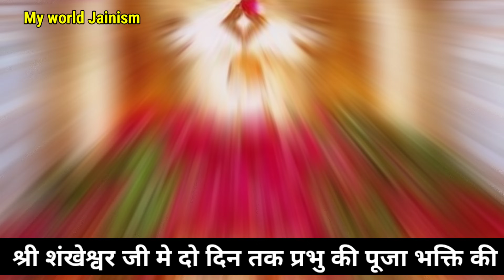जैन परिवार मृत्यु को छूकर वापस आया शंखेश्वर पार्श्वनाथ भगवान का चमत्कार ! देखिए पहली बार | Jain News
● जय जिनेन्द्र●
● मित्रों इस Video में आप देखेंगे जैन परिवार मृत्यु को छूकर वापस आया शंखेश्वर पार्श्वनाथ भगवान का चमत्कार ! देखिए पहली बार Jain News Jain Temple shankheshwar parshwanath Jain Temple Chamatkar Jain Mandir Jain Temple Chamatkar Jain Sadhvi Life Diksha Vihar ||

० जय जिनेन्द्र आज हम देखेंगे: गुजरात के सूरत के एक जैन परिवार की कहानी जो श्री शंखेश्वर पार्श्वनाथ भगवान के दर्शन कर पुनः लौट रहा था तभी रास्ते मे क्या हुआ और कैसे श्री शंखेश्वर पार्श्वनाथ दादा का अद्भुत चमत्कार हुआ।
शंखेश्वर पार्श्वनाथ स्तवन स्तुति आदि करते हुए धार्मिक परिवार कैसे बचा देखिए वीडियो में।श्री शंखेश्वर जैन तीर्थ को सबसे महत्वपूर्ण जैन तीर्थों में से एक ओर प्रमुख माना जाता है ।
 जैन तीर्थ का अद्भुत रहस्य और चमत्कार यूट्यूब पर पहली बार देखिए।
● Jai Jinendra Today we will see: The story of a Jain family from Surat, Gujarat who was returning after seeing Lord Shankheshwar Parshvanath, what happened on the way and how the amazing miracle of Shri Shankheshwar Parshvanath Dada happened.
 Watch the video to see how the religious family survived while singing Shankheshwar Parshvanath Stawan Stuti etc. Shri Shankheshwar Jain Tirtha is considered one of the most important Jain Tirthas.
  Watch the amazing mystery and miracle of Jain pilgrimage for the first time on YouTube.
● jay jinendr aaj ham dekhenge:
gujaraat ke surat ke ek jain parivaar kee kahaanee jo shree shankheshvar paarshvanaath bhagavaan ke darshan kar punah laut raha tha tabhee raaste me kya hua aur kaise shree shankheshvar paarshvanaath daada ka adbhut chamatkaar hua.
shankheshvar paarshvanaath stavan stuti sankheshvar dada ni bhakti puja seva aadi karate hue dhaarmik parivaar  lout raha tha raste me kaise bacha dekhie video mein.shree shankheshvar jain teerth ko sabase mahatvapoorn jain teerthon mein se ek or pramukh maana jaata hai .
 jain teerth ka adbhut rahasy aur chamatkaar YouTube par pahalee baar dekhie.

1. New Jain Diksha Video..

2. Jain Sadhu Sadhvi Life In Hindi..

3. Jain Temple Tirth History - Jain Food - Jain Science and Jain Rules And Regulations In Hindi..

4. Jainism History In Hindi..

5. How To Follow Jainism..

Channel Owner:
Ravi Jain